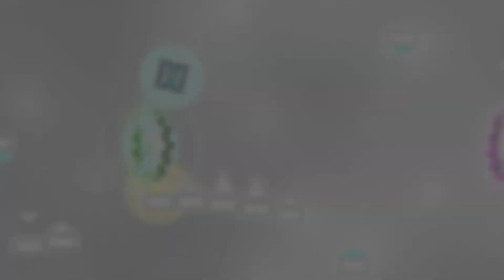"Erou" 100% (Demon) by JonathanGD [3 coins] | Geometry Dash [2.11]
Bueno este nivel buenos efectos la verdad pero. el gameplay me aburre demasiado, los gameplays de jonathan me aburren (excepto las partes duales) aunque bueno la razón es simple, porque es XL.

Level ID: 82510517
Song ID: 699343
Difficulty: Easy Demon
Level: "Erou"
Creator: JonathanGD